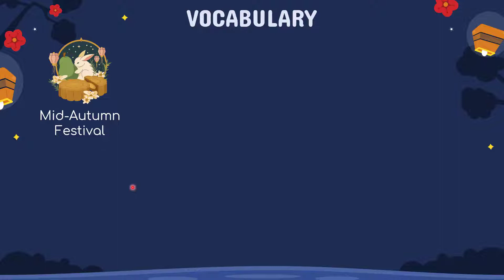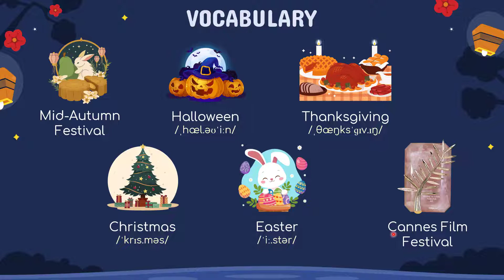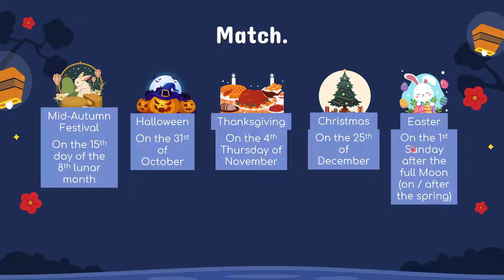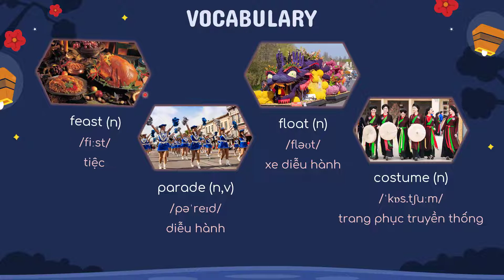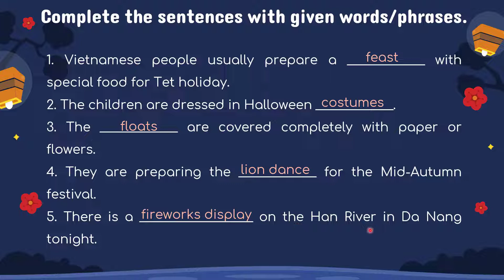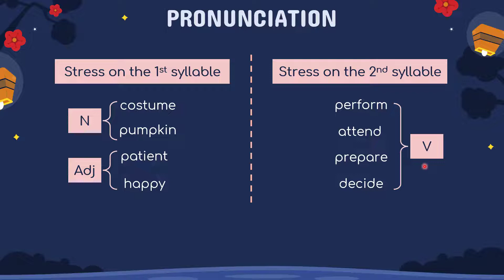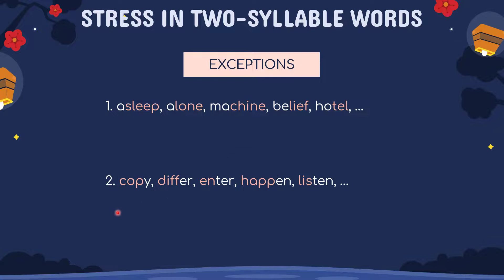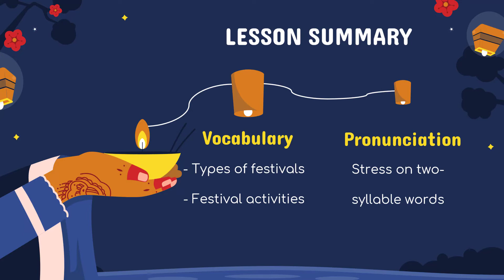Unit 9: Festivals around the world - A Closer Look 1 - English 7 - Global Success [OLM.VN]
Vocabulary:
- Types of festivals
- Festival activities
Pronunciation: Stress in two-syllable words
Học hiệu quả hơn bằng cách tương tác trực tiếp tại